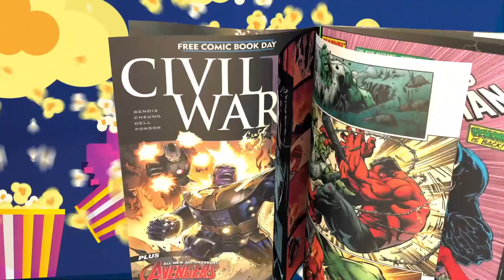Crazy Week for Studio Execs: Insights from NY Times' Dealbook Summit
Chapters
00:00 - Executives' Controversial Statements
01:33 - Courageous Decision to Cancel Batgirl
04:09 - Financial Justification for Canceling Batgirl
06:41 - CEO's Vision for Traditional Superhero Movies
09:12 - Casting Choices and Representation
12:30 - Nicholas Holt as Lex Luthor
16:00 - Anticipation for Superman Legacy

In this episode of the NERDGEN Report, we discuss the controversial statements made by studio executives and the decision to cancel the Batgirl movie. We also dive into the CEO's vision for traditional superhero movies and the casting choices made for Superman Legacy, including Nicholas Holt as Lex Luthor. The hosts express their hopes for the upcoming film and the potential it has to take the Superman franchise to new heights.
Takeaways
Studio executives' statements and decisions are closely scrutinized by the public.
The cancellation of the Batgirl movie was seen as a courageous move by the CEO, but some questioned its financial justification.
The CEO has expressed a desire for traditional superhero movies and a focus on entertainment over messaging.
The casting choices for Superman Legacy have sparked discussion about representation and diversity in superhero films.